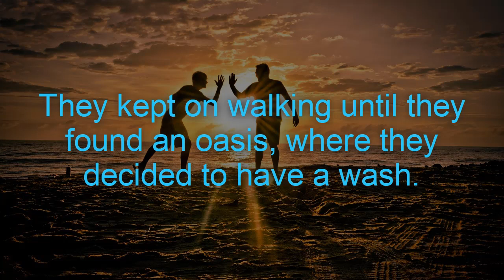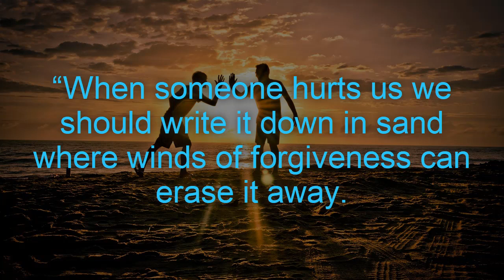Having a best friend 👦🏼👦🏽 «EMOTIONAL STORY about 2 friends»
Positive Life Century XXI brings you the video "Having a best friend", here you will find the best MOTIVATIONAL SHORT STORIES.

In Positive Life Century XXI you will find the best inspirational short stories about life, short stories with values, motivational stories, etc.

Our purpose is to transmit the positive of life to our subscribers, we want to dedicate our videos full of short stories with values, motivational short stories, positive quotes of life, beautiful quotes, etc.

Two friends were walking through the desert.
At one stage in their journey, they had an argument and one friend slapped the other one in the face.
The one who got slapped was hurt, but without saying anything he wrote in the sand:
“Today my best friend slapped me in the face.”
They kept on walking until they found an oasis, where they decided to have a wash.
The one who had been slapped got stuck in a mire and started drowning, but his friend saved him.
After he had recovered from his shock, he wrote on a stone,
“Today my best friend saved my life.”
The friend who slapped and saved his best friend asked him,
“After I hurt you, you wrote in the sand and now, you write in stone, why?”
The other friend replied:
“When someone hurts us we should write it down in sand where winds of forgiveness can erase it away.
But, when someone does something good for us,
we must engrave it in stone where no wind can ever erase it.”
Moral of the story: Don’t value the things you have in your life. Value those who you have in your life.

Music: Ronda De Los Saltitos (Hops Round Dance) by Marcos Morales Andrade